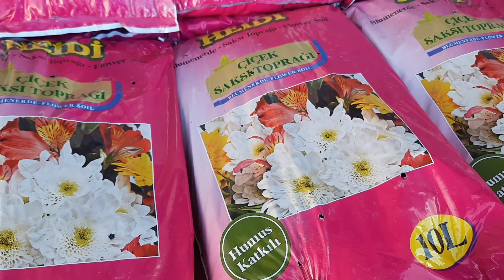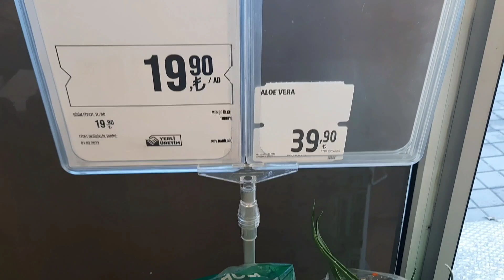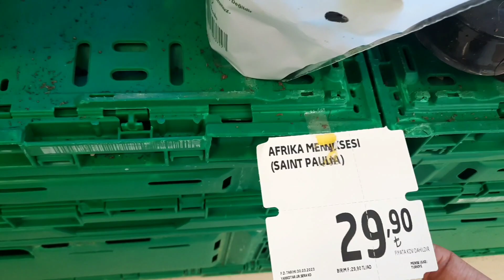Migros market e bu hafta gelmiş olan çiçekler Migros çiçek fiyatları